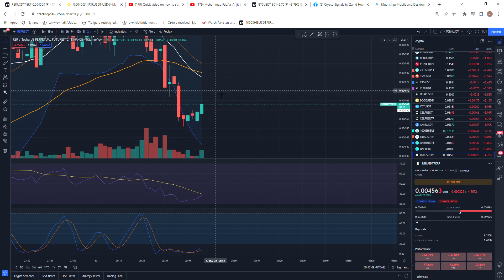Watch the breakout live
Go watch the previous video where I taught you how to scalp on 1 minut timeframe. This video demonstratres the breakout effect-